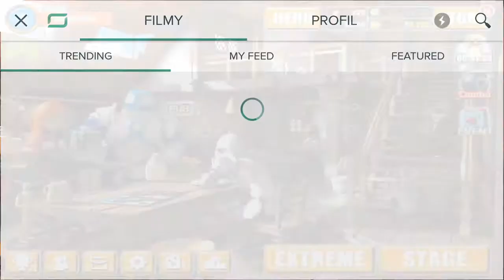The Onion Knight E01 Game Play Walkthrough Android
THEM corporation
The Onion Knight